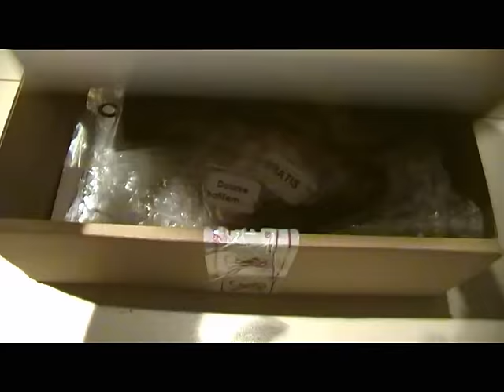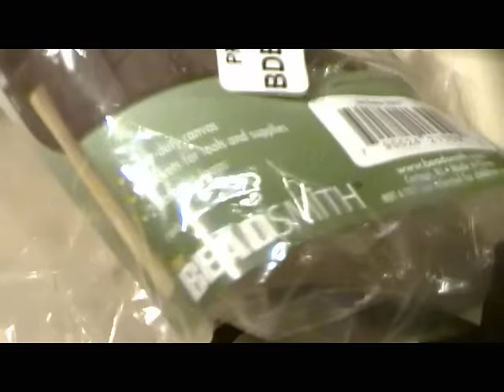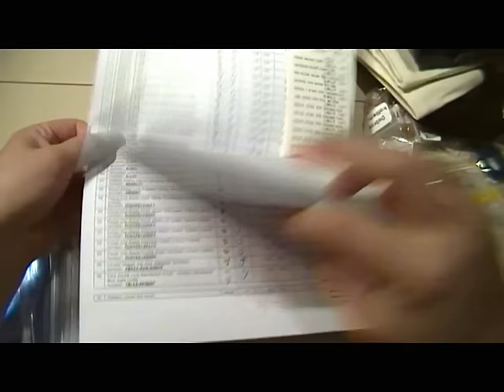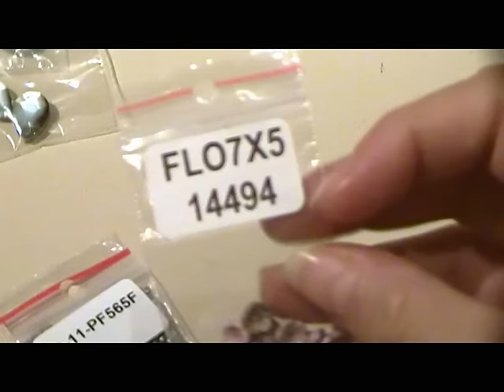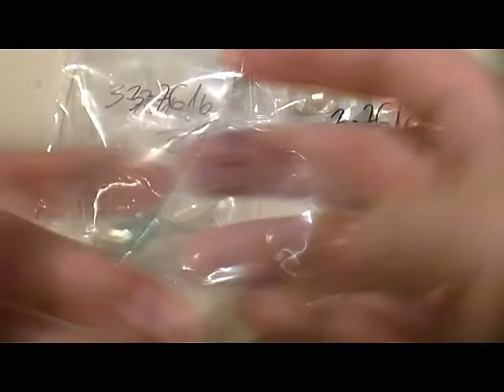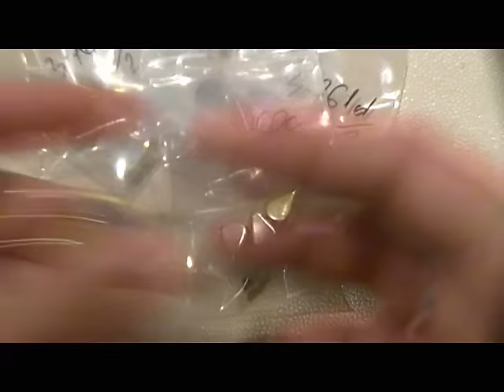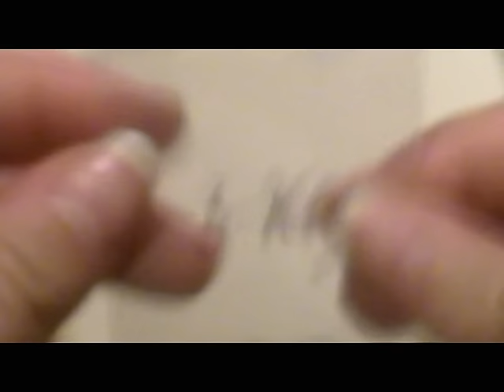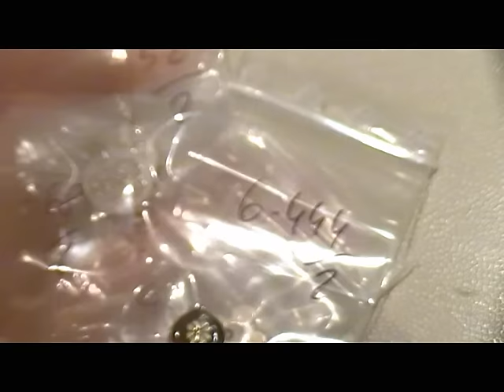Review Royal-Stone.pl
rieccomi con un video acquisti!

Fatemi sapere quello che ne pensate!

Come sempre mi trovate qui:

Potete trovarmi qui:
Visita il mio negozio Etsy!

Mi raccomando se il video ti è piaciuto metti mi piace e condividi!!!

Alla prossima! Baci!